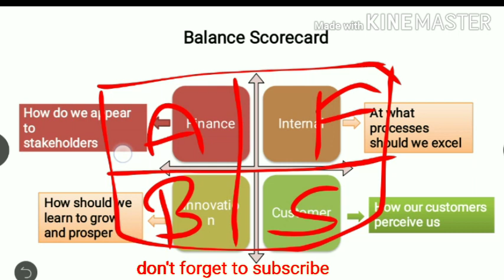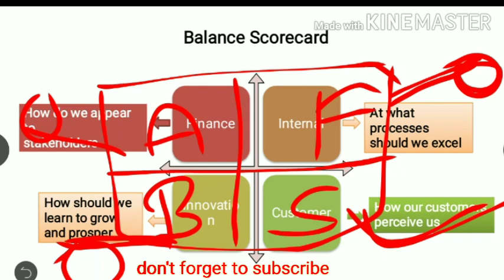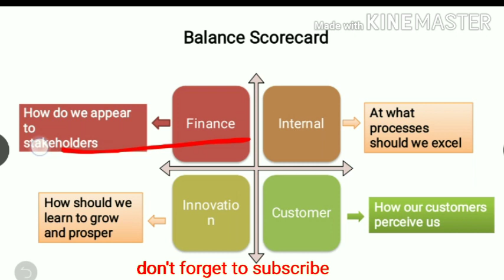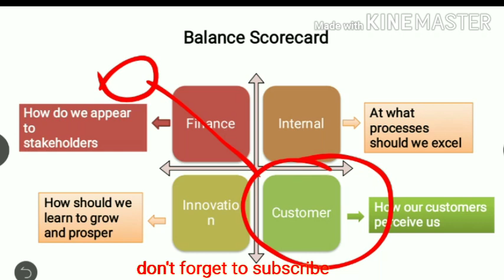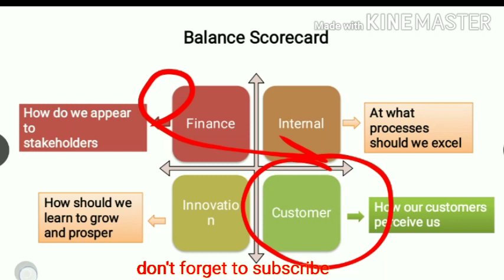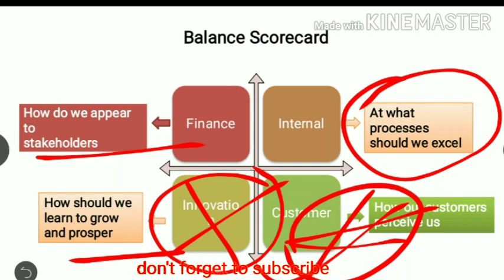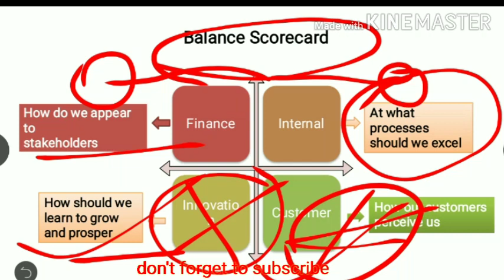Balance Score Card in Hindi | strategic management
In this video-Balance Score Card in hindi. We discussed what is Balance Score Card.
Then we discussed 4 perceptive of balance score card.

Balanced scorecard is a strategy performance management tool – a semi-standard structured report, that can be used by managers to keep track of the execution of activities by the staff within their control and to monitor the consequences arising from these actions

The Four Perspectives Of Balance Score cards are:
Finance
Innovation
Internal
Customer